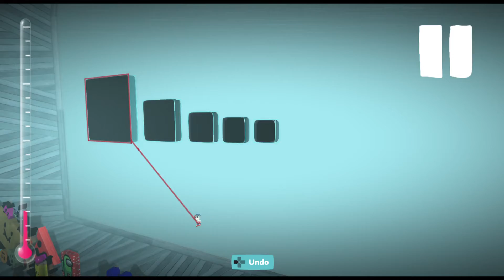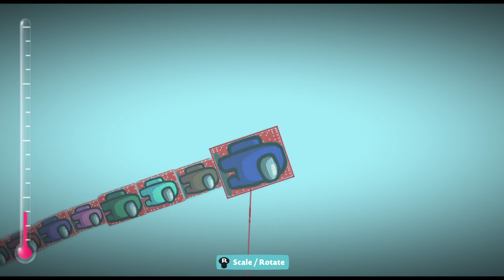LittleBigPlanet3 (US)_20220409114913